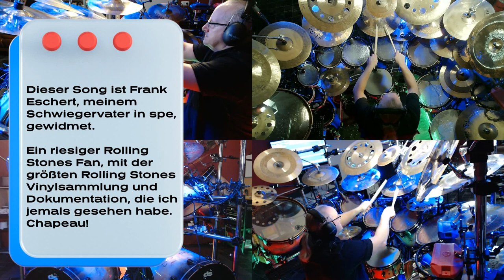The Rolling Stones - Angie | alternate drum cover by Thomen Stauch (Mentalist / ex-Blind Guardian)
Original performance by
The Rolling Stones  -  'Jump Back - The best of Rolling Stones' album!

If you wanna donate a/some pair(s) of drumsticks, etc. to support me and my work for this channel videos, just click on the "Donate by PayPal" button in my youtube channel header next to the facebook links, or simply click here on the link below.

Thanks for your kind support! You rock!
Thomen

In this video you can watch ThomenStauch ​​​​ (ex- Blind​​​​ Guardian and current Mentalist​​​​ drummer) performing drums on a Rolling Stones track from the 'Jump Back - The best of Rolling Stones' album!
The song is called 'Angie'.

This drum version is performed and recorded by Thomen Stauch at his ThomenDrumChamber (TDC) in 47506 Neukirchen-Vluyn, NRW, Germany, where Thomen also offers local and online drum classes via Skype with multiple webcams, as you can see here already in his uploaded YouTube videos!

Enjoy the video and watch out for my next performances. Please, leave a thumb up, if you like what you hear and see.

Thomen's new powermetal band:

MENTALIST have released 3 albums so far.
'Freedom Of Speech' released on 28th of August 2020 in Europe and on 4th of September 2020 in the USA!

The second album 'A Journey into the Unknown' was released exactly 1 year later, in August 2021and both albums got voted as 'Album Of The Year 2021' on several social media sites with a huge metal and rock community.

The 3rd chart album called 'Empires Falling' was released in September 16th, 2022.

The 1st album is mixed and mastered by Christian 'Moschus' Moos!
The 2nd and 3rd album is mixed and mastered by Jacob Hansen!

The 3rd album 'Empires Falling' was also released in Japan over Marquee Records/Avalon for the 1st time in the band's history.

You can buy all albums at all big online stores, as i.e. Amazon, Nuclear Blast shop, EMP,  ITunes etc.!

​​​Please​, the best way to support us is by buying our physical CD in any big online store. Thanks a lot!

MENTALIST

Thomen Stauch is endorsed by ARTISAN TURK cymbals - Turkey,
DS DRUM - Italy and VIC FIRTH sticks - USA.

A wonderful collection of glasses and a great service by Georg Bruns and his whole team. Here the word 'problem' is converted to 'solution'! Check it out, you won't be disappointed.

​Link to my friend's sites:

Christian 'Moschus' Moos
Spacelab Mixing Service - recording, mixing, mastering